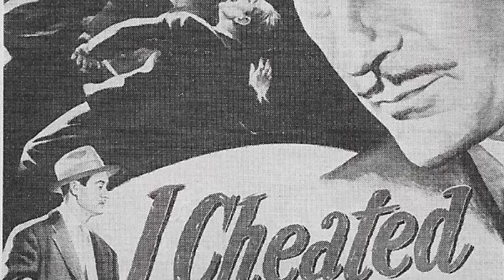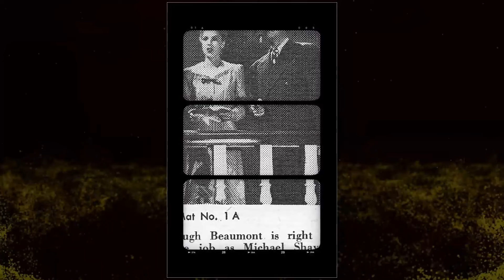Leave It to Beaver TV Series - The Nightmare: Absolutely Awful Facts Revealed